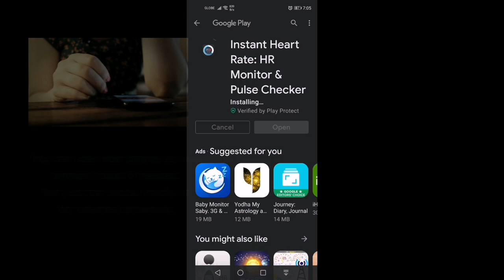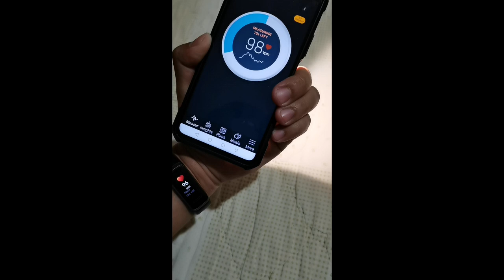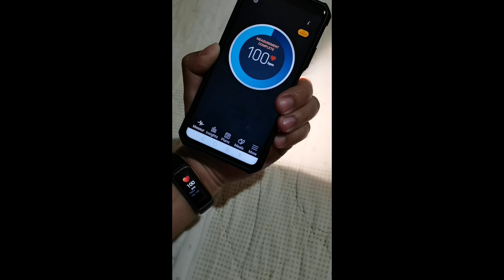Check your Heart Rate and Pulse using your phone Camera | Hoo Basics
Hello, I just want to show you this amazing app that you can use as temporary tools to check your your Heart Rate and Pulse using your phone Camera

Please note: do not use this for medical purpose.

How to check your heart rate and pulse
Health monitoring